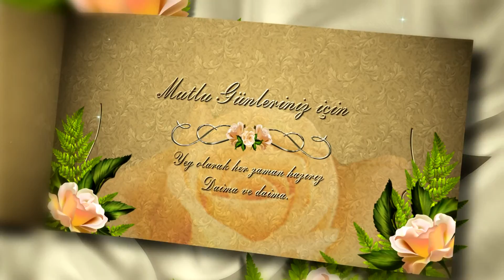Wedding Photo Album-After Effects Templates-Yegshop